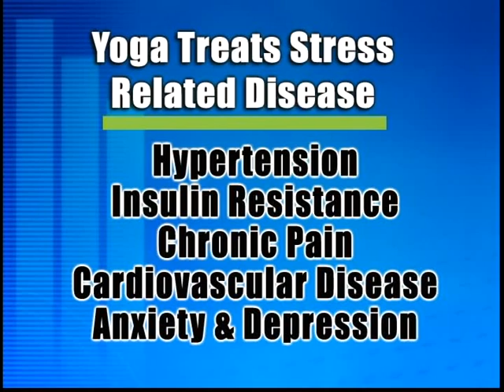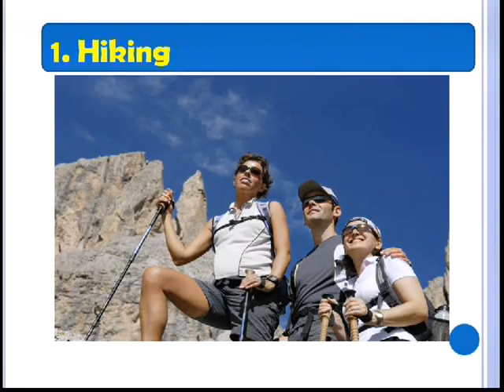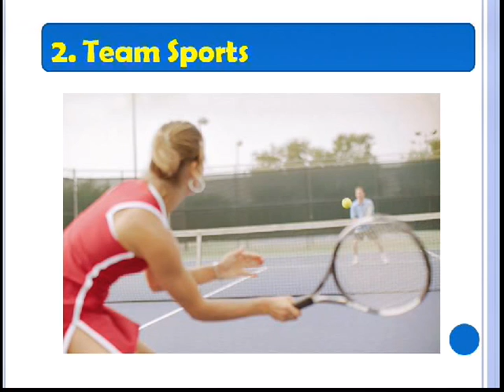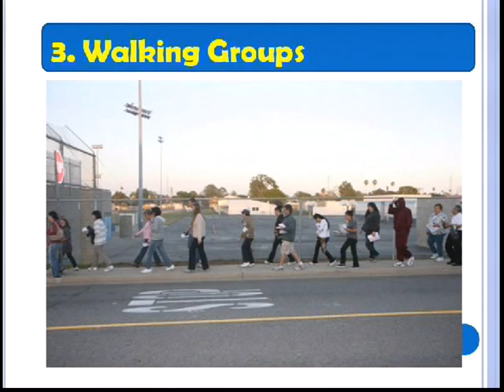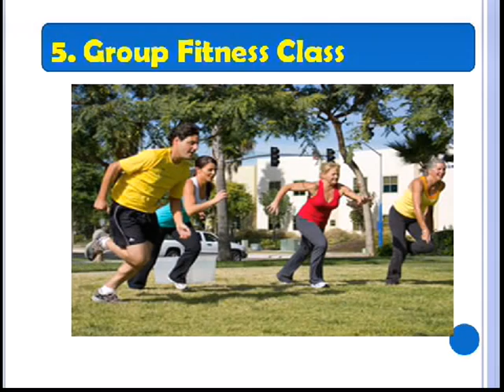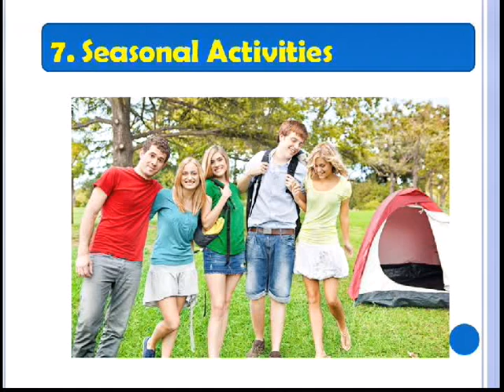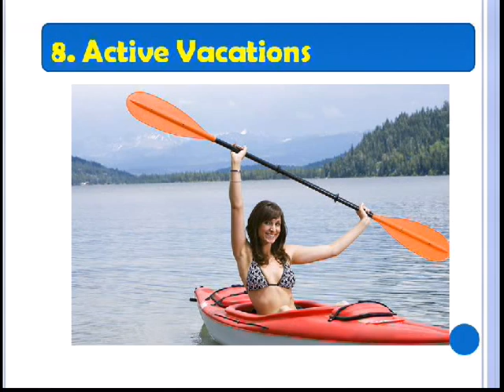Belong Group Wellness - Belong